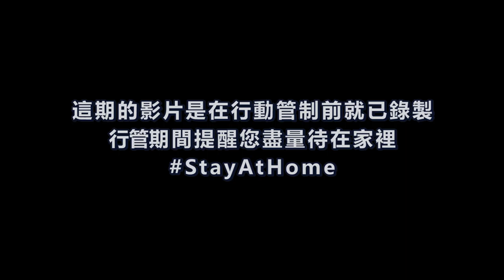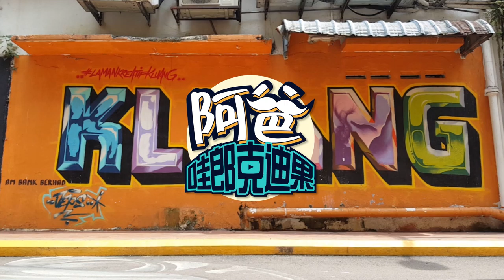行管令關在家佈置露營車準備解禁後出遊 (Set Up Camper Car 2019)